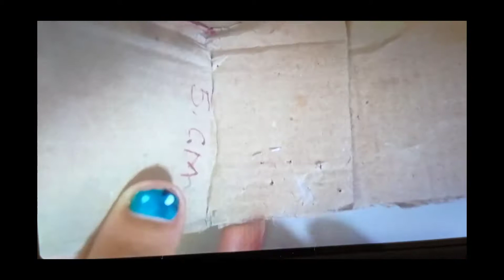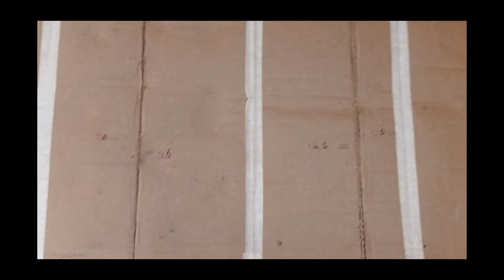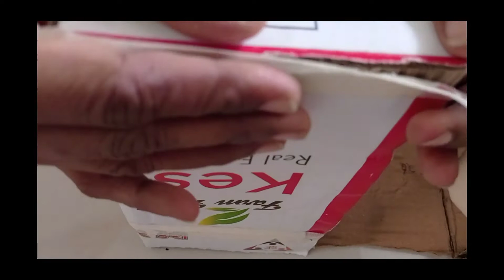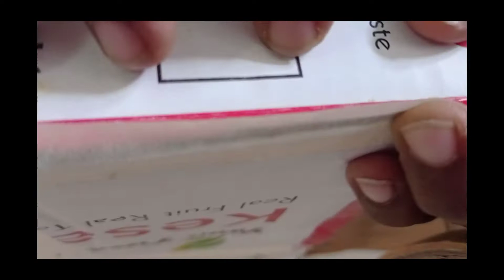gift box...| Aryaa Shah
materials

cardboard
chart paper
tape
stapler